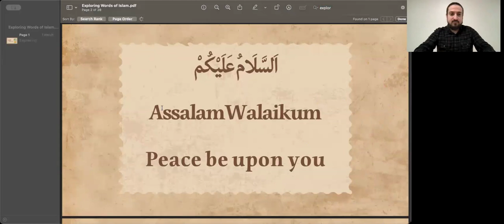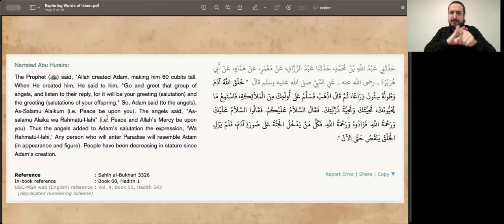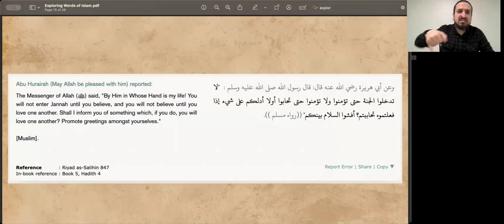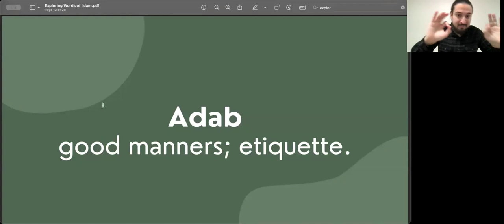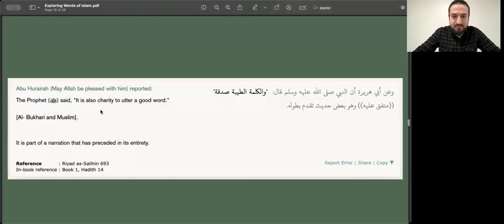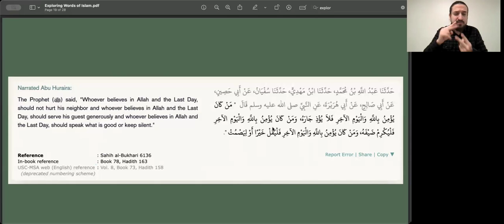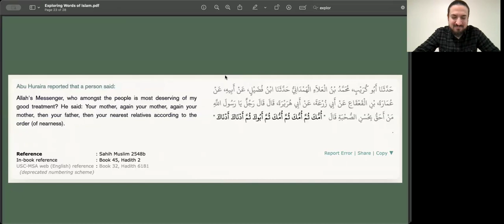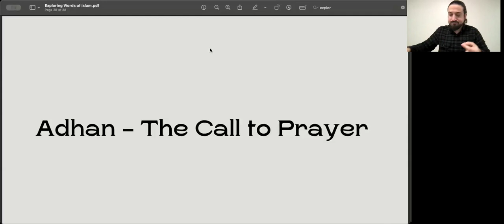Samer's Lecture - Exploring Islamic Words in ASL (2/17/24)